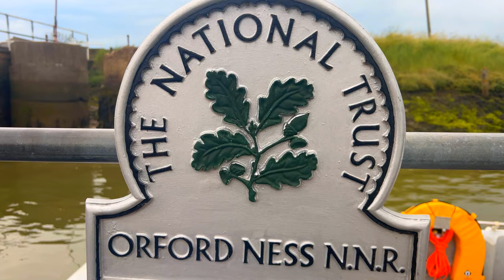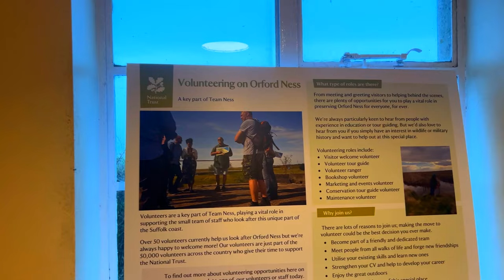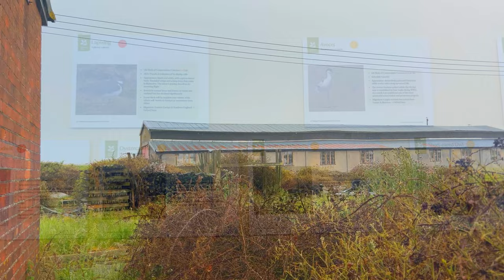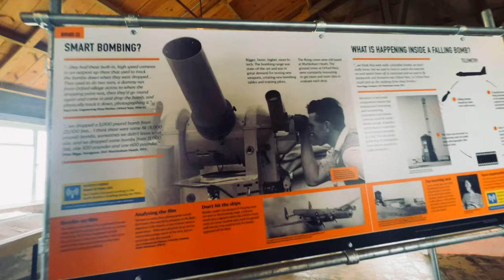The Old War Atomic Bomb Testing Site of Orford Ness a National Trust Site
Today me and @Benslife96 headed down to Orford Ness National Trust Site.
We took the boat over at 0950 and spent the whole day there and got the last boat at 1700 back!
The weather was not on our side and we spent a large amount of the day hiding from the heavy rain but was still a good day anyway!

Start your visit on board as we ferry you across the River Ore via our ferry Octavia. Keep an eye out for wildlife including occasional harbour porpoises and seals. Don't forget to book your ticket in advance, space is limited.
Three walking trails (two open only seasonally) take you through coastal grazing marshes and out to the vegetated shingle. Home to numerous wetland and wading birds, Chinese water deer, hares and our rare breed flock of sheep.

Atomic Weapons Research Establishment Site
One of the few sites in the UK with purpose-built facilities for the testing of components of nuclear weapons. Comprising of six 'labs', these buildings now form impressive backdrops on the shingle. Only Lab 1 is open to the public, the remainder have exterior access only on guided tours.

Airfield Marshes
What was once a former World War One and World War Two Airfield, is now a rich grazing marsh, providing home to birds, deer and our flock of rare-breed sheep.

Radar Receiver Building
First World War building, adapted in the 1930s, for early work on Radar is now home to the Island of Secrets exhibition. The exhibition tells the story of 80 years of top secret research on 'the island'.

Bomb Ballistics Building
Built in 1933 as the centre of an experimental bombing range. The roof now provides a panoramic viewing platform giving stunning views across the entire site.

Prices
Access to Orford Ness is only via our ferry Octavia. Admission to Orford Ness is free to NT Members but you will need to still pay the ferry fare. Spaces are limited due to boat capacity and tickets are currently in high demand and can sell out quickly. Tickets are released on a weekly rolling basis on a Thursday to maintain roughly 2 weeks advance booking.

NT Member
Ticket type      Standard
Adult       £4.50
Child       £2.25
Family       £11.25

NT Non-Member
Ticket type        Standard
Adult       £12.00
Child       £6.00
Family       £30.00

👣KEEP EXPLORING THE WORLD ONE FOOTPRINT AT A TIME👣

Equipment Used!
iPhone 13 Pro Max
DJI Mavic Mini 3 Pro Drone
DJI OM 5 3-Axis Gimbal